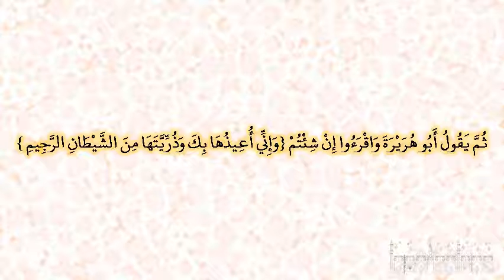صحيح البخارى - كتاب التفسير - 4548 - باب {وإني أعيذها بك وذريتها من الشيطان الرجيم}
حدثني عبد الله بن محمد، حدثنا عبد الرزاق، أخبرنا معمر، عن الزهري، عن سعيد بن المسيب، عن أبي هريرة ـ رضى الله عنه ـ أن النبي صلى الله عليه وسلم قال ‏"‏ ما من مولود يولد إلا والشيطان يمسه حين يولد، فيستهل صارخا من مس الشيطان إياه، إلا مريم وابنها ‏"‏‏.‏ ثم يقول أبو هريرة واقرءوا إن شئتم ‏{‏وإني أعيذها بك وذريتها من الشيطان الرجيم ‏}‏